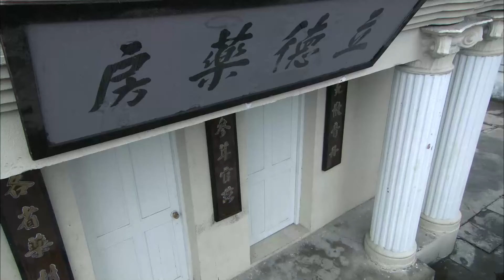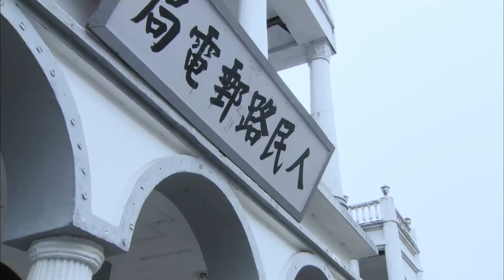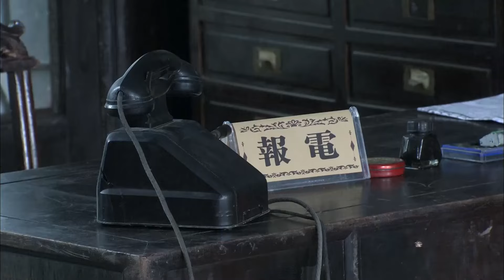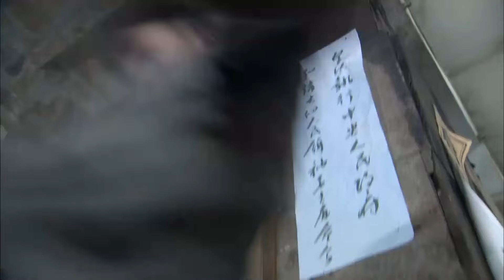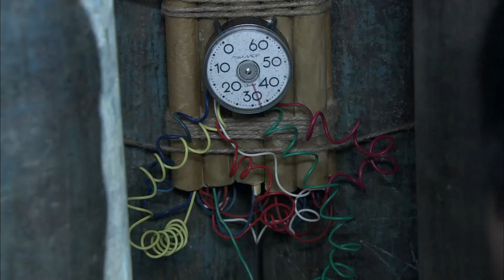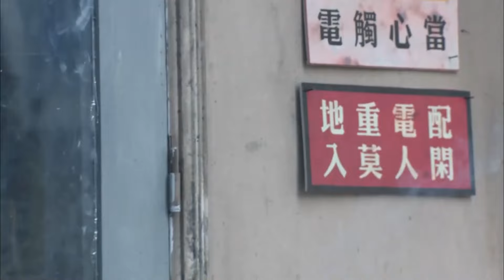好看的抗战剧【飞鸟行动】25 | “罂粟”刘亦菲 渗入军统内部，助敌特窃取谍报，引诱日寇落入我军圈套，一网打尽！